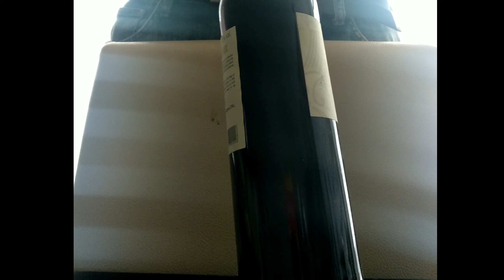Afonso III, Única Adega cooperativa de Lagoa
sim é o gama de entrada e sim surpreende sejamos honestos preço qualidade aqui temos um vinho simpático agradável intenso e refrescante ao mesmo tempo marcado no palato mas agradável na degustação

sim k Algarve está na moda mesmo com os Bons vinhos que aqui são produzidos